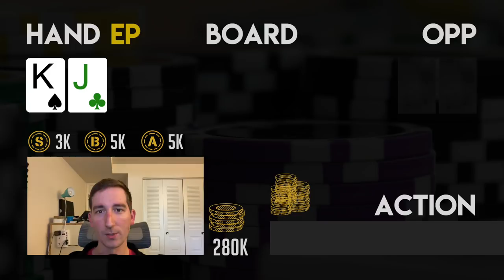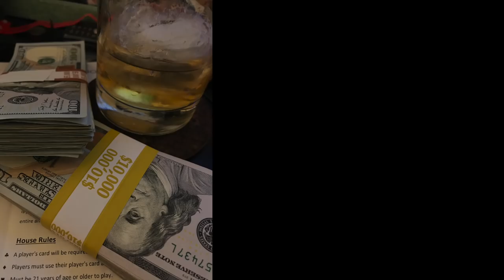(REPOST) SO MANY ALL INS at WPT DS - Poker Vlog #113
Reposting this, all links removed.

Oh except this link. Need this one to appropriately give attribution to a great musician!